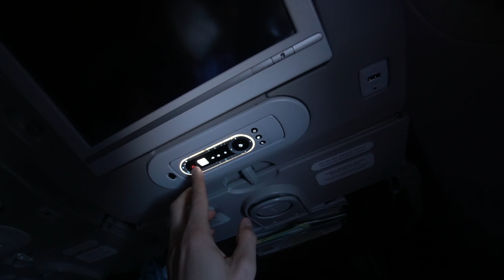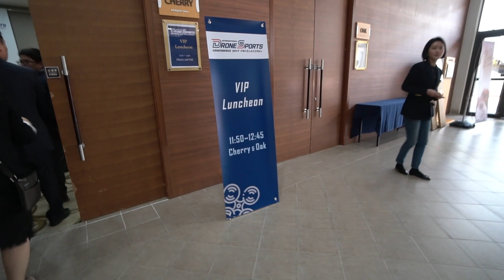Korea Loves FPV Drone Freestyle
ALL LINKS UPDATED AND WORKING

 Mr Steele personally Amazon Shop.

_MUSIC _
Outro Tune
DJ Steve and Project Nick

_MAIN VLOG SETUP_
- Vlog cam
- favorite lens
- expensive lens
- fluffy critter
- BEST Tripod